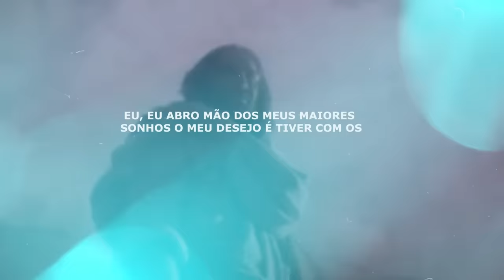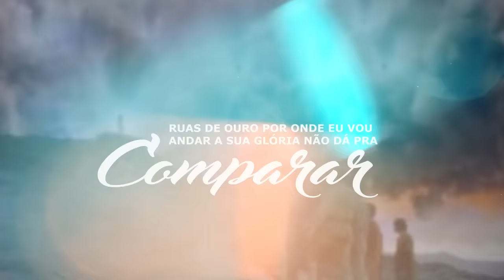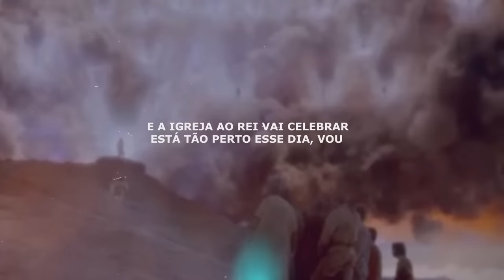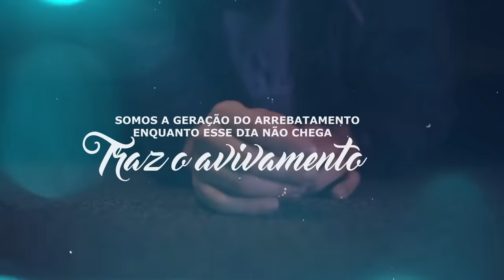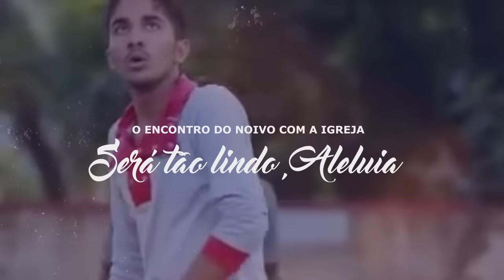Valesca Mayssa e Jefferson & Suellen | O Encontro [Vídeo Letra]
Vídeo Letra da canção "O Encontro" da cantora Valesca Mayssa e da dupla Jefferson & Suellen lançado pela Todah Music em julho/2023 e que faz parte do EP "Eis-me Aqui".
🎧 ESCUTE VALESCA MAYSSA NAS PLATAFORMAS DIGITAIS
✏️ LETRA
► O Encontro

Eu, eu abro mão dos meus maiores sonhos
O meu anseio é te ver junto com os anjos
Sei que existe esse lugar
Que o dinheiro não pode comprar

Ruas de ouro por onde eu vou andar
A tua Glória não dá pra comparar
E a igreja ao Rei vai celebrar
Está tão perto essa hora, vou poder te abraçar

O Encontro do noivo com a igreja
Será tão lindo, Aleluia
E ali nós o adoraremos

Somos do a geração que espera a sua volta Rei da Glória
Somos a geração que busca a sua face e te adora
Somos a geração do arrebatamento
Enquanto esse dia não chega, traz o avivamento